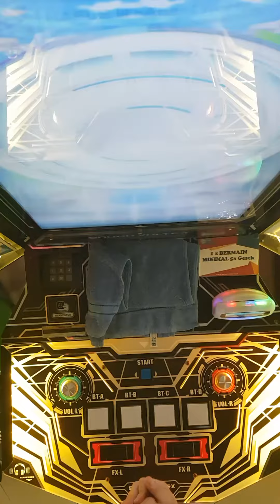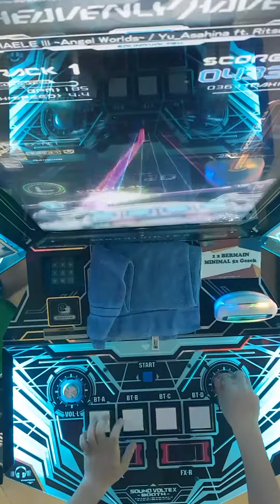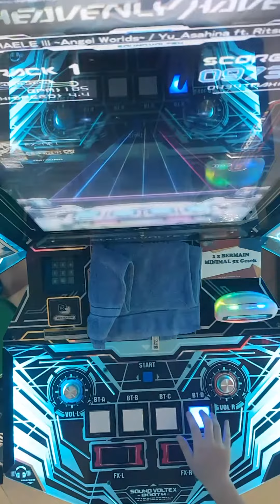[SDVX] Yu_Asahina ft. Ritsuka - HAELE III ～Angel Worlds～ [GRV 18] AAA EXC